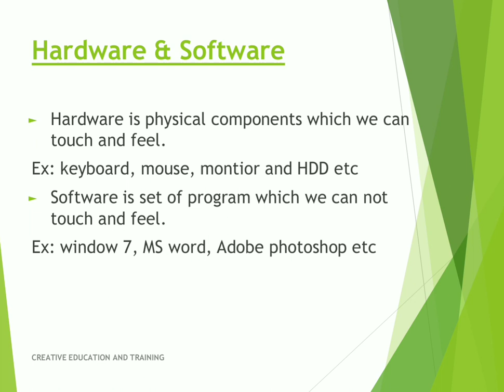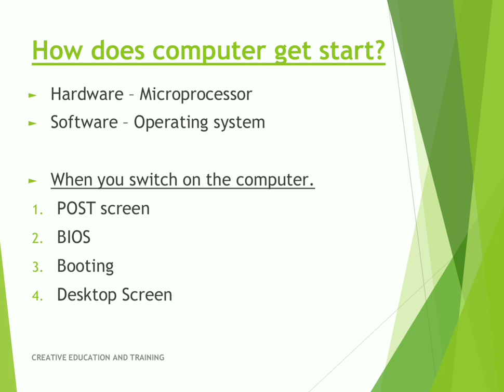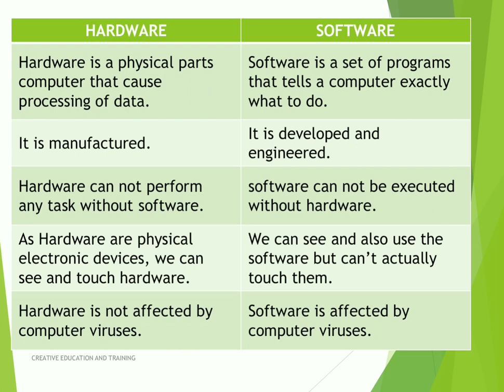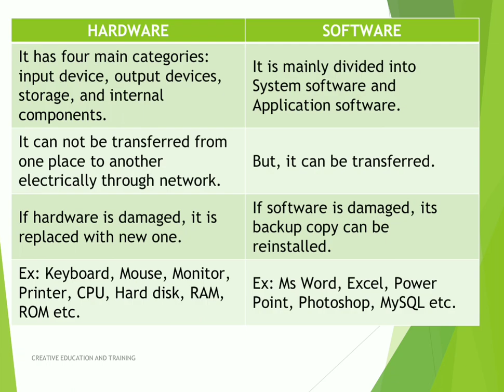#4|computer for competitive exams in kannada | computer hardware and software in kannada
contents:
-  COMPUTER HARDWARE
- COMPUTER SOFTWARE
For all computer courses